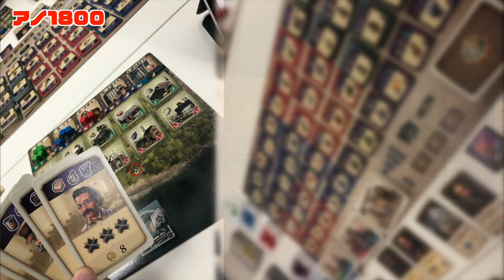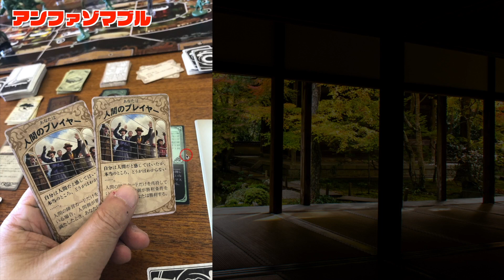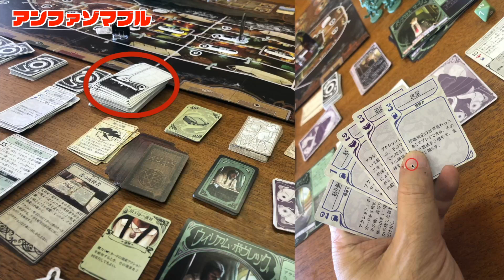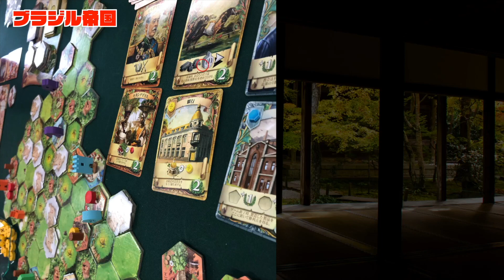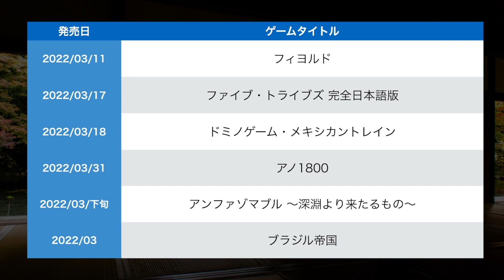「2022年03月国内新作お勧め紹介」【ボードゲーム】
今回は、2022年03月の新作からお勧めゲームをピックアップしてご紹介しています。

--関連動画
【ボードゲーム How To Play】「メキシカントレイン」- ドミノを使った定番ゲーム